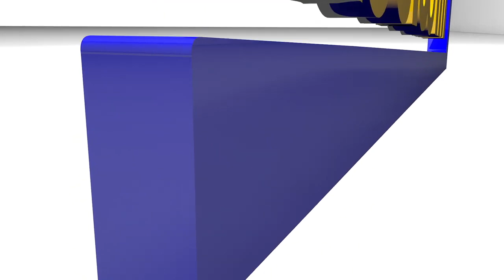Open presse : Eumeu Sène réthiouna limou wakhone Mod' Lô et se rectifie